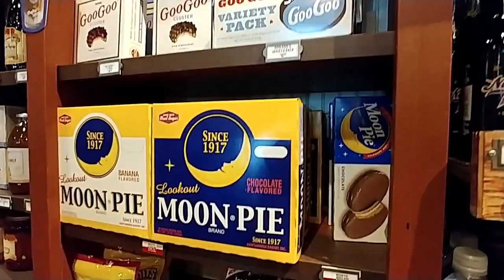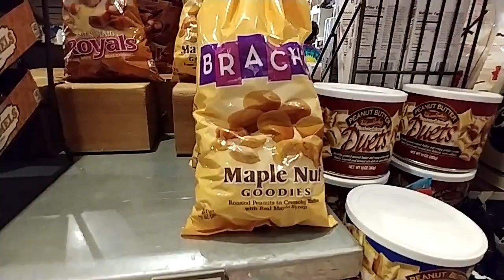06.15.18 A Trip to Cracker Barrel with Mama